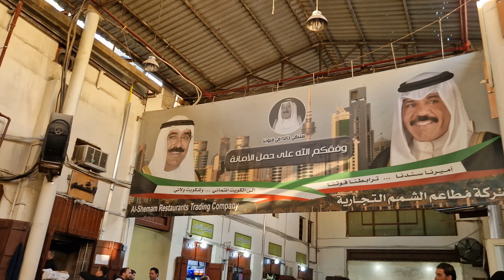Kuwejt czy jest drogo? jak się tutaj dostać?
Poniżej krótki film z mojej tegorocznej wizyty w Kuwejcie , z ktorego można dowiedzieć się kilku ciekawostek o tym bliskowschodnim kraju 👌